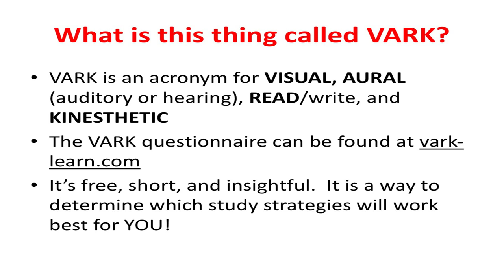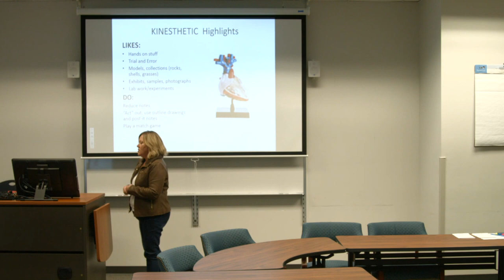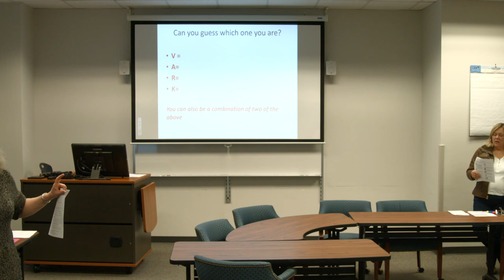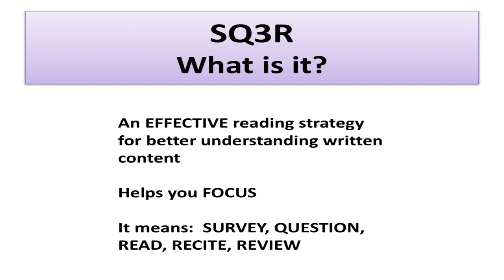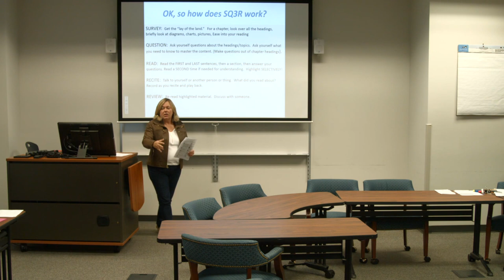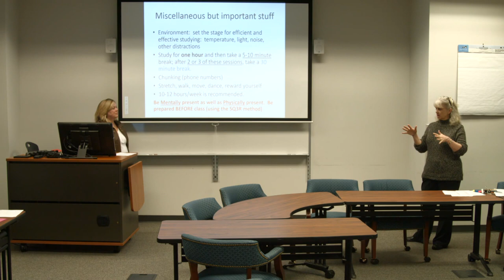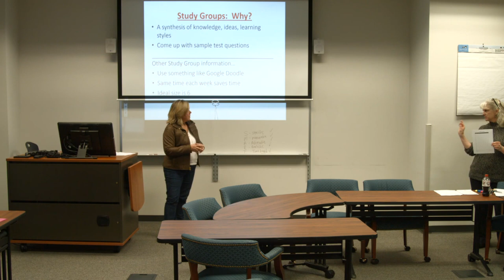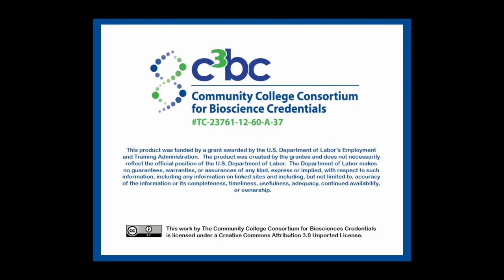A&P Study Skills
Tami Sappenfield and Alice Rudolph discuss study skills and time management strategies.